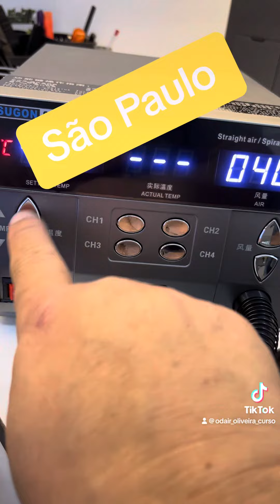Estação de retrabalho 8620dx a top